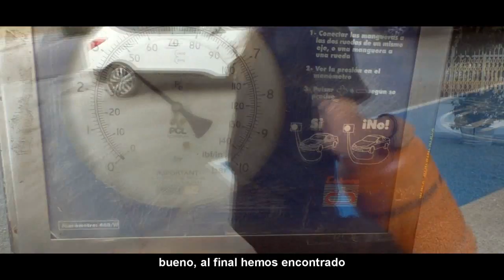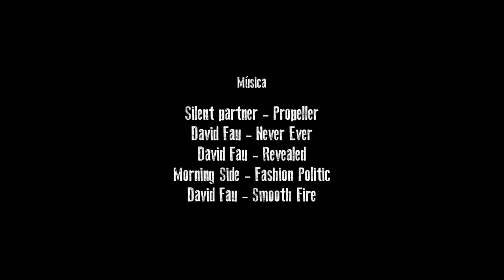El VIAJE de BARCELONA a DINAMARCA | #1 Vlog NORUEGA en AUTOCARAVANA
NORUEGA EN AUTOCARAVANA: La primera parte del viaje son los más de 2.000 km que tenemos que recorrer para llegar al ferry, con el que cruzaremos hasta Noruega.